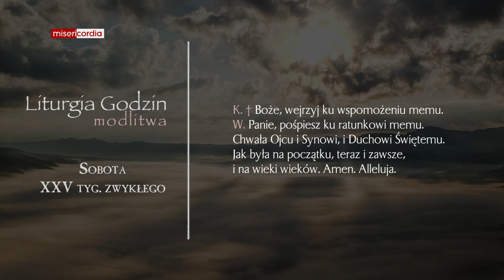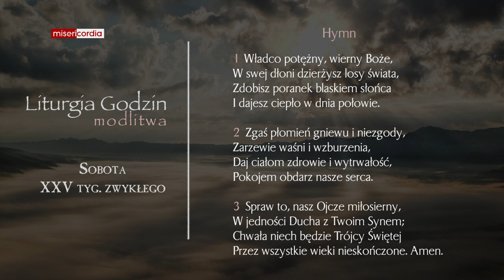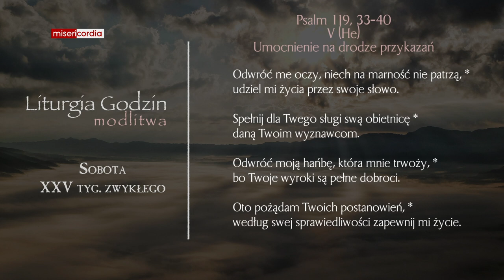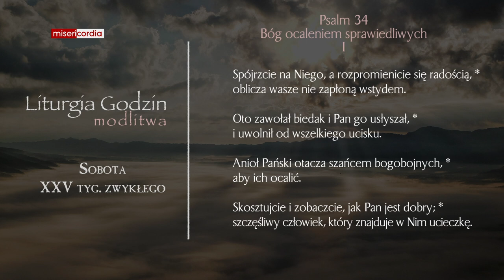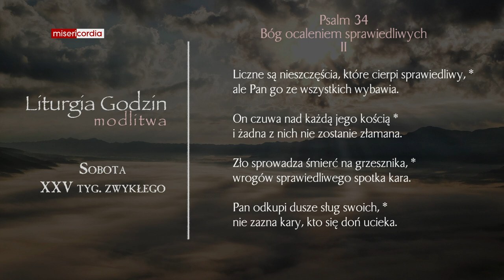Liturgia Godzin | Modlitwa Południowa | Sobota, XXV tyg. zwykłego